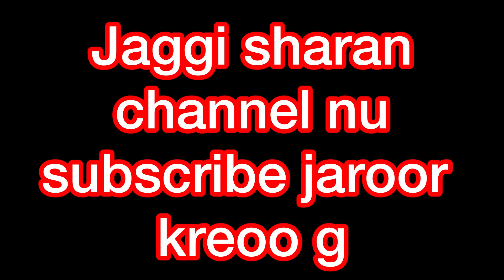ਕੋਈ ਨੀ ਬਣਦਾ ਦਰਦੀ ਵੇ ਲੋਕੋ ਮਾ ਪਿਉ ਮਰਨ ਤੋ ਬਾਅਦ ਵੇ (part-24)